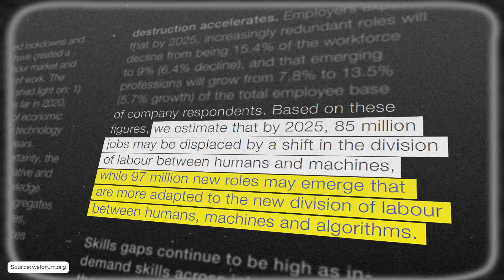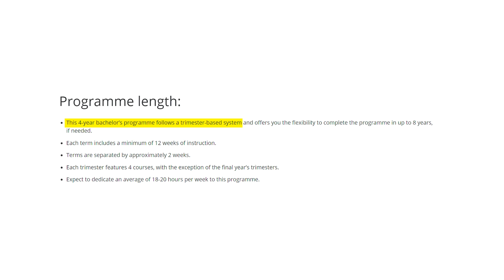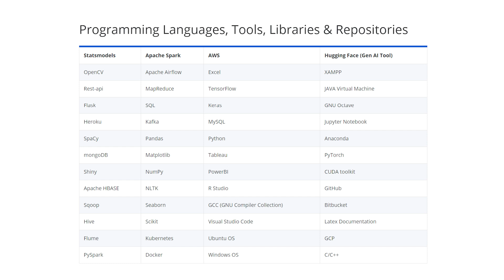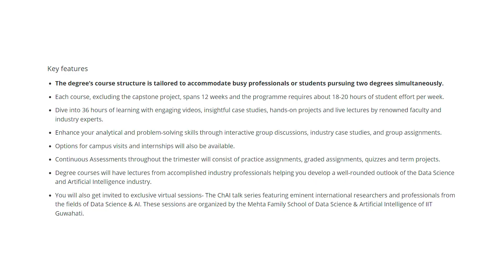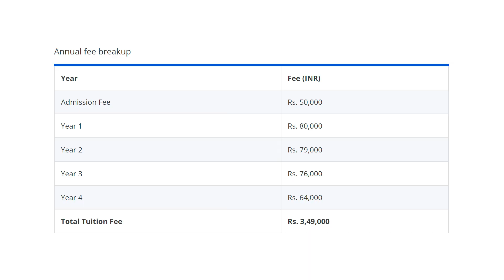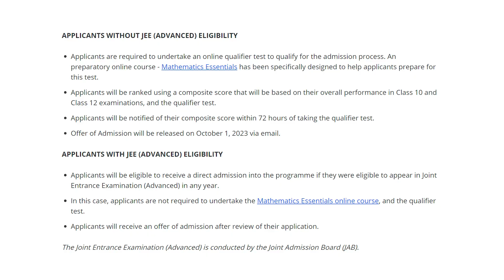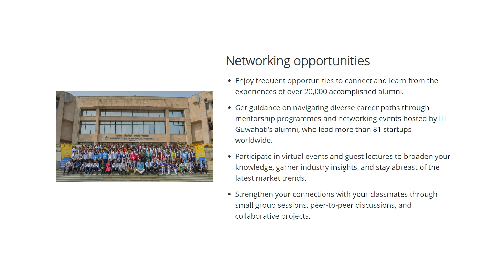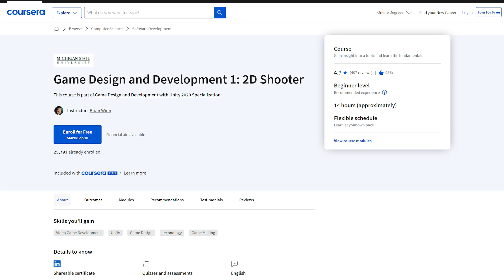IIT DEGREE Without IIT-JEE 😱 | Learn Data Science & AI From IIT | Ishan Sharma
Also, don't forget to check out my previous video on How You Can Get BITS Pilani CS Degree without BITSAT

In 2023, the significance of data science and artificial intelligence (AI) has continued to grow, shaping industries, economies, and our daily lives in profound ways.

Data science and AI have given rise to a substantial demand for data professionals, such as data scientists, data analysts, and machine learning engineers. Organizations across various industries seek experts who can extract valuable insights from data, drive data-driven decision-making, and develop AI-driven solutions.

Businesses and governments are increasingly relying on data-driven insights to make informed decisions. Data science enables organizations to extract valuable information from vast datasets, aiding strategic planning, risk assessment, and resource allocation. AI-powered predictive models help forecast trends and optimize operations.

Data professionals enjoy a high level of job security due to the continued expansion of data-driven technologies. As organizations increasingly rely on data for their operations and strategies, the demand for skilled professionals is expected to grow consistently.

In this video, I talk about an amazing program that will help you learn AI and Data Science from the comfort of your home and get a degree from a reputed college like IIT Guwahati!

I'm sure you're already aware of the significance and value of an IIT Degree in the current job market and how it can truly influence the growth of your career and this right here is your golden opportunity to secure an IIT degree without actually clearing IIT-JEE!

Make sure to watch the video till the end as I walk you through all the details of this program!

3 Books You Should Read